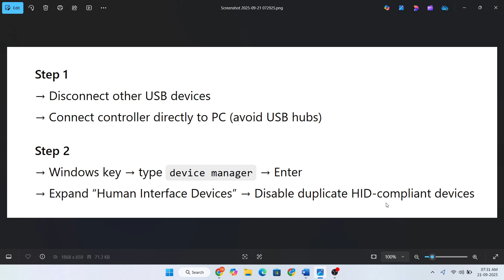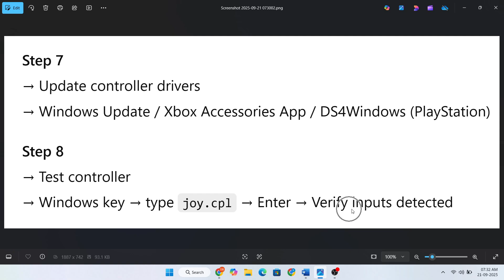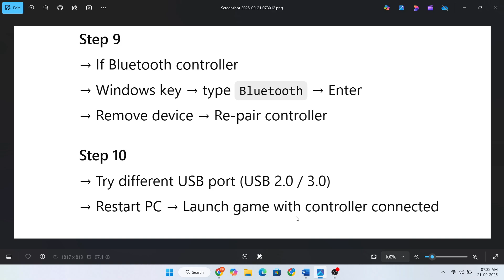Fix Megabonk Controller / Gamepad Not Working on PC (2025 Guide)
Is your controller or gamepad not working in Megabonk? ⚡ Follow these steps to fix input issues and play smoothly:

✅ Check controller compatibility
✅ Enable Steam Input for the game (Steam → Settings → Controller)
✅ Update controller drivers / firmware
✅ Use a wired connection to test
✅ Disable conflicting apps
✅ Reconfigure in-game controls
✅ Run the game as Administrator

Works for:
Xbox Controllers
Generic USB Controllers
Windows 10/11 PCs

After these steps, your controller should work perfectly in Megabonk 🎯✨